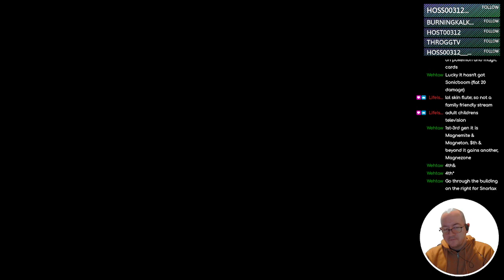Pokémon Blue - 35